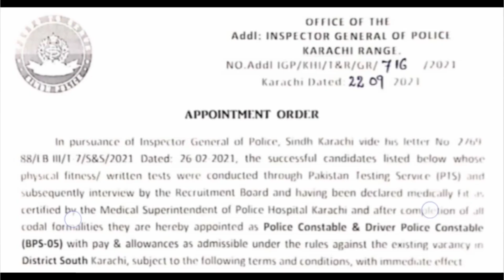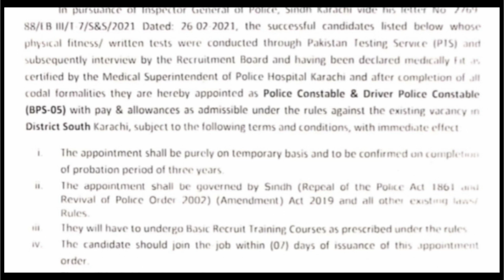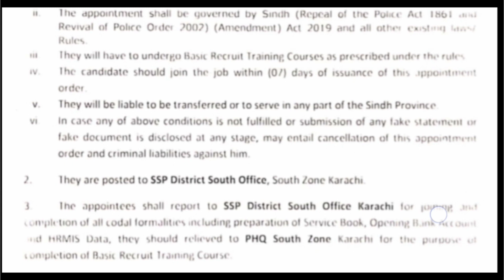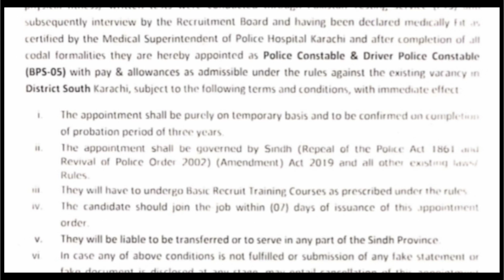sindh police appointment letter me kiya sharait hoti he | kitne din me report krna hota he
aaj ki video me hum bat kre ge sindh police k appointment letter k hawaly se.
sindh police appointment letter me kon se sharait hoti he?
appointment letter k bad kitne dino me report krna hota he?
or kin wajohaat pr ap ko nokri se nikal diya jata he.
ye tamam tafseel or bhut kch is video me.